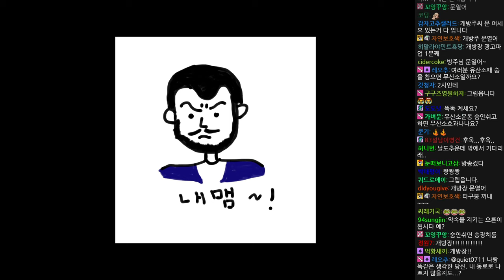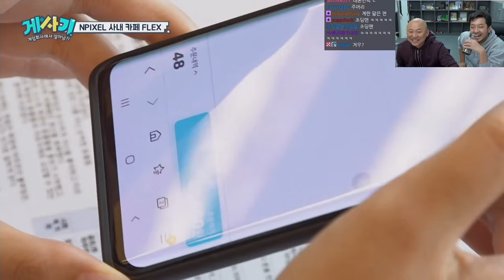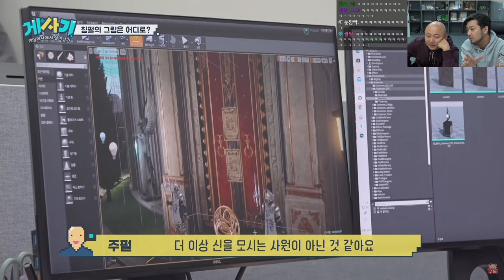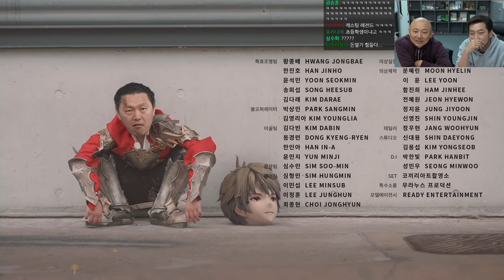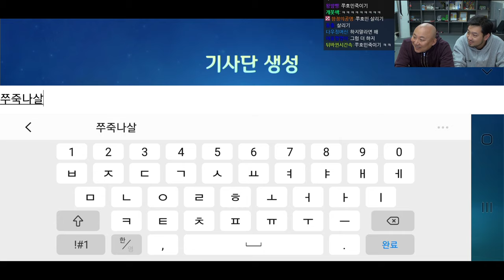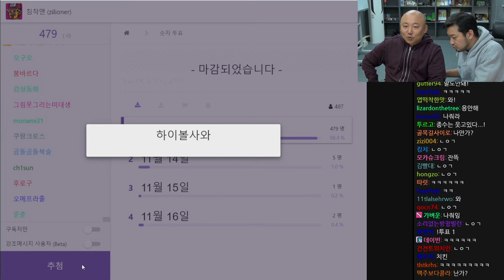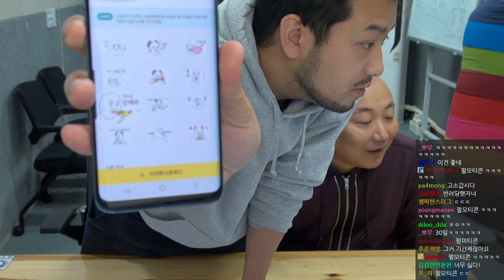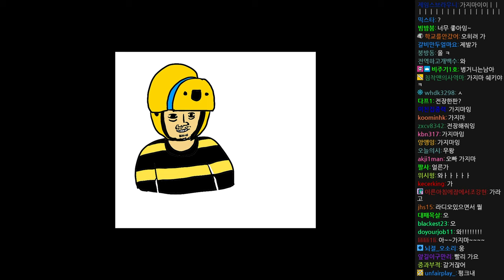2020년 11월 16일 2부 | 침&펄 그랑사가 광고 촬영 후기 및 시청자 상품 이벤트